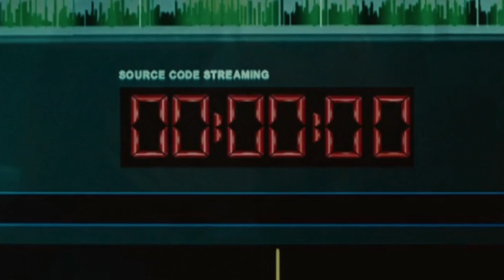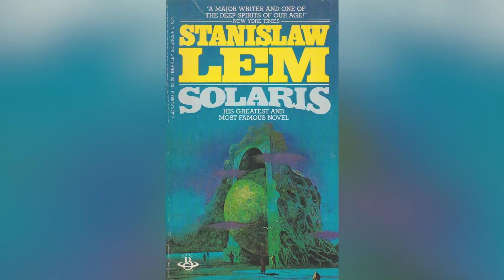Sci-Fi Movie Endings That Still Confuse Fans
Space ghosts, time loops, daddy issues… there's a lot of things that can make a sci-fi movie difficult to follow.

2001: A Space Odyssey | 0:00
Ad Astra | 1:22
Blade Runner | 2:33
Prometheus | 3:50
Southland Tales | 4:57
Source Code | 6:16
Star Trek: The Motion Picture | 7:20
District 9 | 8:50
Solaris | 9:49
Ex Machina | 10:50
Annihilation | 11:54